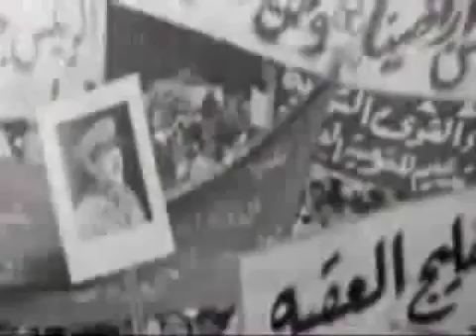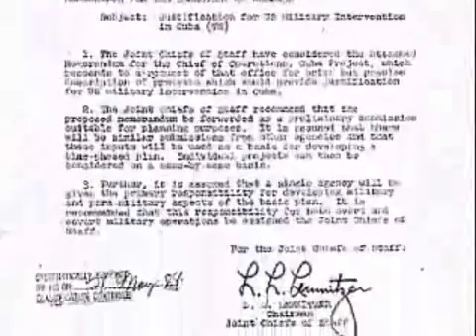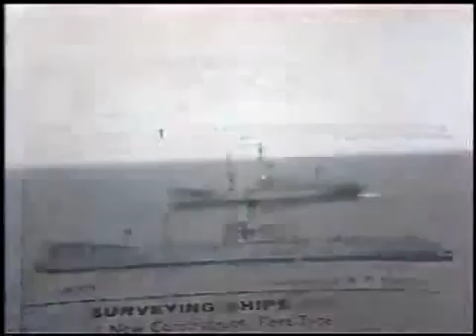USS Liberty Survivor Phil Turney Job İnterview Component 1 & URoad All Stars JazzBaltica